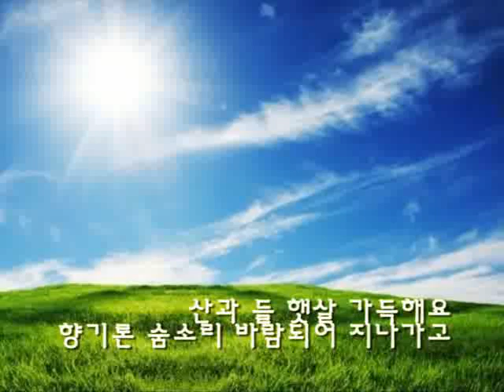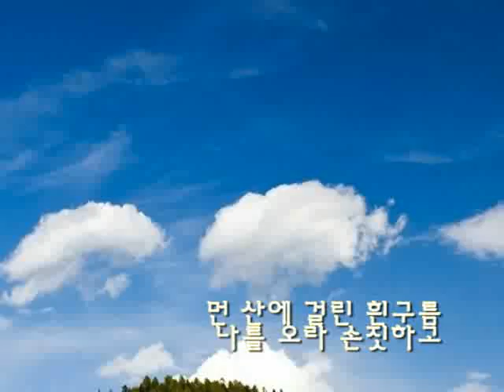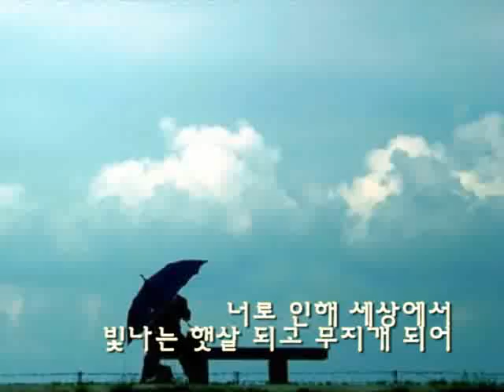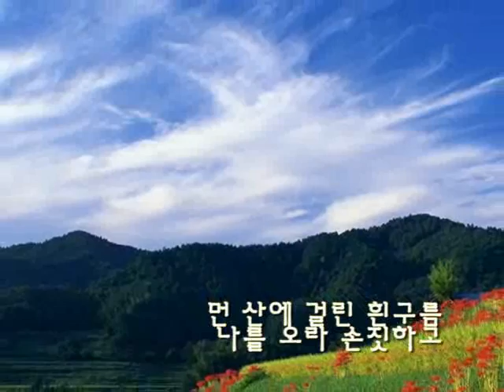너를 향한 사랑 그 하나만으로 (신동원 시, 정혜숙 곡, 서애영/정석 노래)